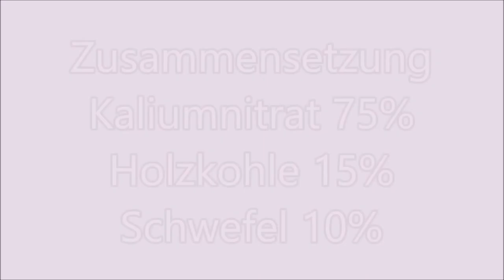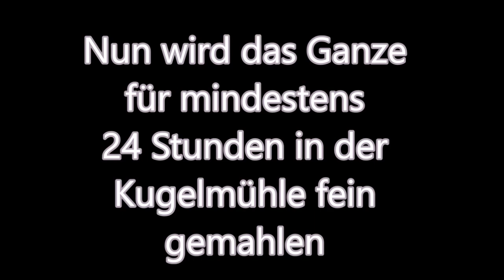Die Herstellung von Schwarzpulver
So leichter die Kohle ist deso besser wird das Schwarzpulver, im Video habe ich Tannen Holzkohle verwendet noch besser wäre z.b Balzer Holzkohle.
Wichtig ist auch der Reinheitsgrad vom KNO3 und das der Schwefel säurefrei ist.